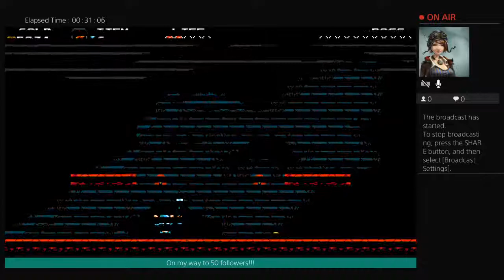Shovel Knight Pt. 2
It’s Sayonara Shovel Hearts! Here we pay our respects to the dearly departed Specter Knight, shovel our way through the swamps to find the court of the Trouple King, and tentatively enter the lair of Plague Knight in search of a potion that -won’t- kill us (which is surprisingly hard to find in her castle).